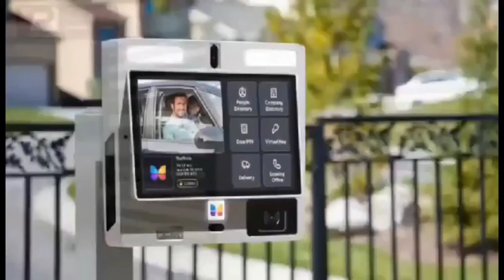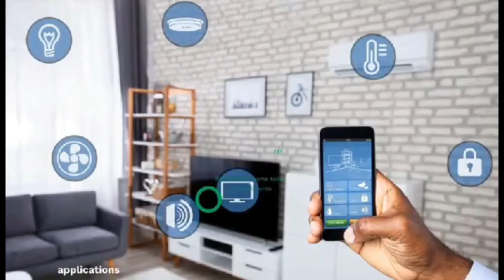John Mahama the Evangelist according to this Prophet